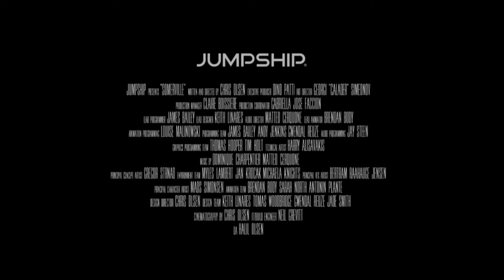Somerville trailer megisode!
Are you amped for Somerville? You should be. Here are the 4 released trailers thus far.